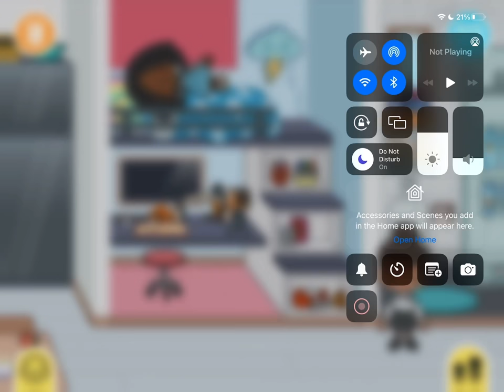The Summer Vacation 🏊🏽‍♂️🛩🌊🌞